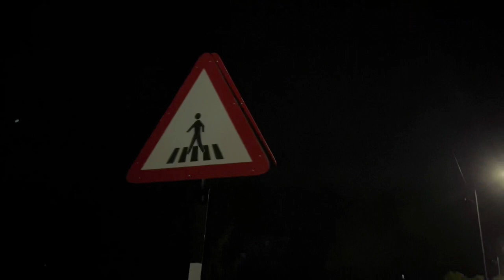TEXT X - TRUST!! ( Official Video ) | RED ROOM | 2K22 Prodby badie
Artist - TEXT X
Prod by - badie
Mix mastering by - TEXT X
Audio recording by - TEXT X
Shot by -  AADDUZ
Directed by - AADDUZ
Edit by - AADDUZ
Thumnail by - KBHUSHAN__

NORTH SIDE 🧭

NEW SCHOOL MUMBLE..

lyrics

Ky kahu mai tujhe
Hue ky khata
Maine tujhse pyaar kiya teko nahi pata
Kahite thi meko tu haq mat jata
 Ky kara galat dil khol ke bata
 Choddi jo tune wapas mat aana
 Galti jo mere thi khudse mai maana
 Pyaar nahi karne kaa kutte ko pala
 Kutte toh aache hai battar hai tu
 Itna kuch bola par pattthar hai tu
 Dilpe haat rakha bola maat kar ye tu
 Galat kaam karta nahi kaapte hai ruu
 Raisesoo se chinkar laa garib ko du
 Saita hu dard apni kahita nahi kuch
 Dikhta ta hai sub par rahita hu chup
 Milta hai jina utni me khush
 Dunya mai paise kaa rool hai ahim milta nahi muft
 Dosti Mai ghul gaya konsa ye zair badla jo rup
 Kimat nahi thi mere pyaar ke jara bhi mangti thi proof
 Andhare rahi gaya bus bacha insanome dikhre nahi dhup
 Kaam me aata nahi koye khuch hua toh samne aata nahi koye
 Khushi me haasi tu saat me dikhe nahi dukh me
 Bolna chahu toh khite tu chup rahi
 Tere yaadein mujhe kaate ban chubre
 Ajj bhi dikhta ta hu usse chup chup ke
 Ess hope me tadpege vo bhi soch ke
 Na milu mai chiye vo kitna bhi khoj lee

Kya kahu tujhe Jane de janede ...
Dikhta hai sub par lagta anjan hu mai
Ajj dikhra hu zamin pe
Kal dikhuga asmano me
Tere haar baaton se anjan hu mai
Nahi karna chahta hu tera apman mai
Bus chahta hu mere geet pauch jai tere kaano me
Jane de Jane de

𝘛𝘶𝘫𝘩𝘴𝘦 𝘩𝘦 𝘮𝘢𝘯𝘨𝘢 𝘵𝘶𝘫𝘩𝘦 𝘱𝘢𝘳 𝘵𝘶 𝘮𝘪𝘭𝘪 𝘯𝘢𝘩𝘪
𝘉𝘩𝘶𝘭𝘢𝘯𝘢 𝘤𝘩𝘢𝘩 𝘱𝘢𝘳 𝘬𝘢𝘣𝘩𝘪 𝘮𝘢𝘪 𝘣𝘩𝘶𝘭𝘪 𝘯𝘢𝘩𝘪
𝘙𝘰𝘺𝘢 𝘵𝘩𝘢 𝘬𝘩𝘶𝘥 𝘱𝘢𝘳 𝘵𝘶𝘫𝘩𝘦 𝘯𝘢𝘩𝘶 𝘳𝘶𝘭𝘢𝘺𝘢
𝘛𝘦𝘳𝘦 𝘥𝘶𝘬𝘩 𝘮𝘦 𝘩𝘢𝘮𝘦𝘴𝘩𝘢 𝘢𝘢𝘺𝘢 𝘮𝘢𝘪
𝘗𝘢𝘳 𝘬𝘩𝘶𝘥 𝘬𝘦 𝘥𝘩𝘶𝘬 𝘮𝘦 tujhe nahi bula
𝘔𝘢𝘴𝘴𝘢𝘨𝘦 𝘬𝘢 𝘸𝘢𝘪𝘵 𝘬ara 𝘱𝘢𝘳 𝘬𝘢𝘣𝘩𝘪 𝘢𝘢𝘺𝘢 𝘯𝘢𝘩𝘪
𝘈𝘱𝘯𝘪 𝘵𝘰𝘩 𝘮𝘢𝘢 𝘴𝘦 𝘣𝘩𝘪 𝘵𝘶𝘫𝘩𝘦 𝘮𝘪𝘭𝘢𝘺𝘢 𝘵𝘩𝘢
𝘗𝘢𝘳 mere maa ko bhi milne tu aaya nahi
𝘋𝘰𝘯𝘰 𝘬𝘦 𝘣𝘪𝘤𝘩 𝘮𝘦 teesre 𝘬𝘰 𝘭𝘢𝘺𝘢 𝘯𝘢𝘩𝘪
𝘒𝘺 𝘬𝘢𝘳𝘢 𝘨𝘢𝘭𝘢𝘵 𝘵𝘶 𝘣𝘢𝘵𝘢 𝘥𝘦 𝘫𝘢𝘳𝘢
𝘍𝘦𝘦𝘭 𝘩𝘰𝘵𝘢 𝘥𝘢𝘳𝘥 𝘵𝘶𝘫𝘩𝘦 𝘣𝘩𝘪 𝘮𝘦𝘳𝘦 𝘵𝘢𝘳𝘩𝘢
𝘡𝘪𝘯𝘥𝘢 𝘩𝘶 𝘣𝘢𝘩𝘢𝘳 𝘴𝘦 𝘢𝘯𝘥𝘢𝘳 𝘴𝘦 𝘮𝘢𝘳𝘢
𝘉𝘩𝘶𝘭𝘶 𝘮𝘢𝘪 𝘬𝘢𝘪𝘴𝘦 𝘵𝘶 𝘣𝘢𝘵𝘢 𝘥𝘦 𝘻𝘢𝘳𝘢
Waade toh waade rahi gaye saare aadhe
Aabhi bhi yaad aate tere yaadein
Aabhi bhi lagta hai tu mere pass hai
Mere haat me tera haat hai
Daam ghutta hai aate nahi saas hai

Tu hongi papa ke pari
Toh mai bhi maa ka parinda
Tere he karan se ajj ban gaya mai darinda
Pyaar toh  maine bhi kiya bus alag tha tarika
Mai pyar kiya tere meko matlab nahi tha chire se

PEACEE OUT!! 🕊️